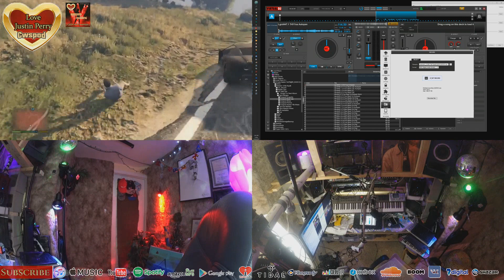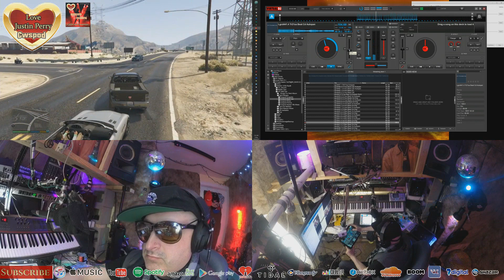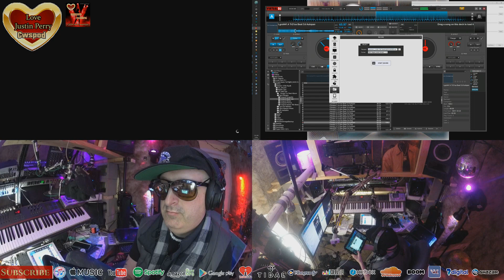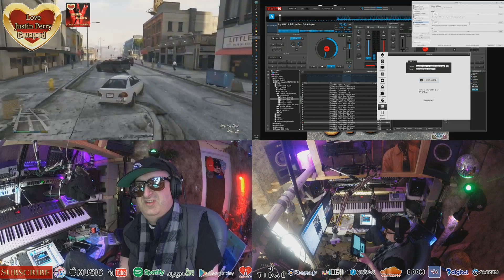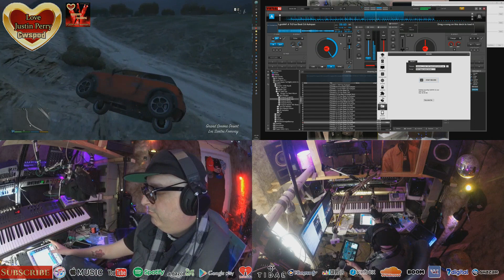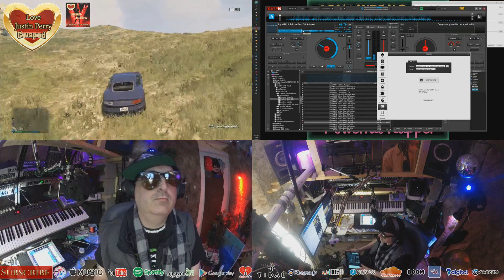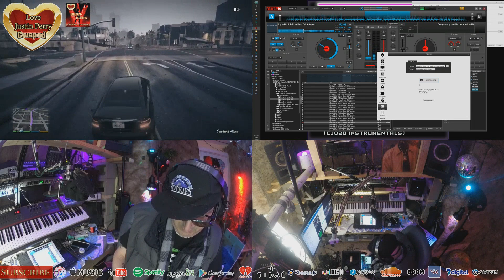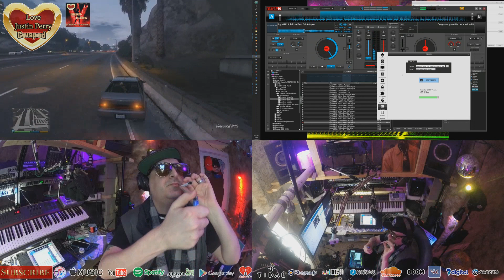19 09 20 a5 Briefcase Blues